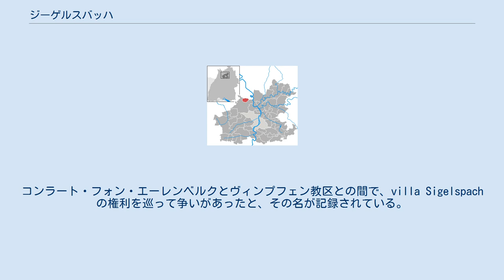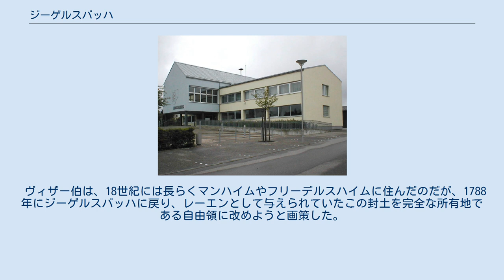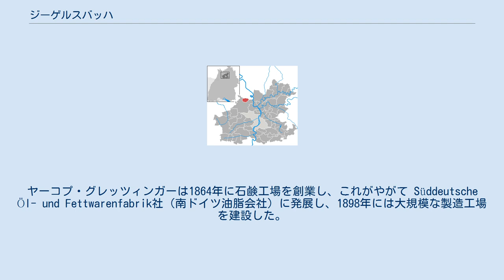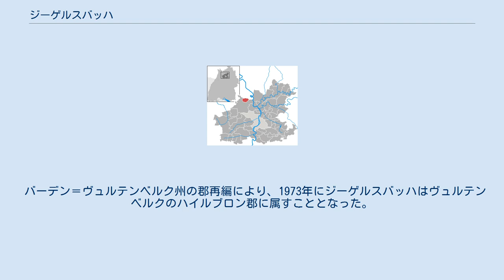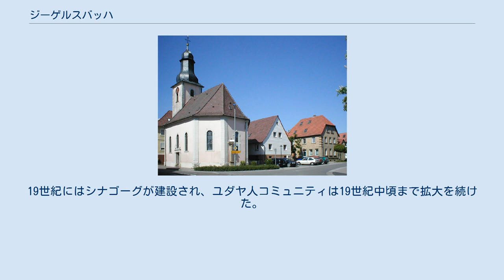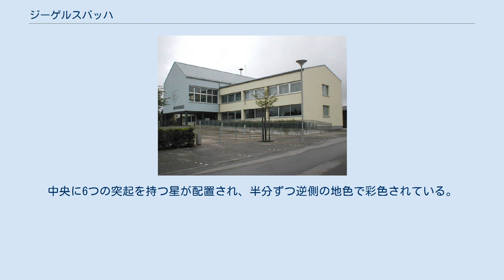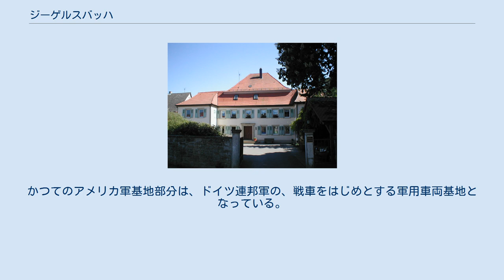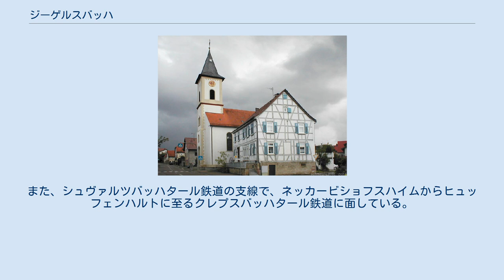ジーゲルスバッハ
ジーゲルスバッハ (ドイツ語: Siegelsbach) は、ドイツ連邦共和国バーデン＝ヴュルテンベルク州ハイルブロン郡に属す町村（以下、本項では便宜上「町」と記述する）。
この町は、ハイルブロン郡最小の町で、シュトゥットガルト大都市圏周縁部に含まれる。
 ジーゲルスバッハは、ハイルブロン郡の北の郡境沿い、ネッカー川の西、数kmに位置する。
この町はクライヒガウ地方とネッカー山地の境界にあたり、南から北に向かって登ってゆく石灰岩の高原で東側はコイパーの砂岩質の土壌である。
町の大部分はミュールバッハ川を経由して東のネッカー川に注ぐ小川の流域（フュンフミューレンタール）であり、西のわずかな部分がエルゼンツ川に注ぐ小川の流域になっている。
 ジーゲルスバッハに隣接する自治体は、南から時計回りに、バート・ラッペナウ（ハイルブロン郡）、ヒュッフェンハルト、ハスマースハイム（ともにネッカー＝オーデンヴァルト郡）である。
ジーゲルスバッハは、バート・ラッペナウおよびキルヒャルトとともに行政共同体を形成する。
 ジーゲルスバッハには、さらに細分化される地区はない。
 ジーゲルスバッハは、ローマ時代のネッカー・リーメスの後背地にあたる。
周辺には、多くのローマ時代の農場があり、ゼーゲルスバッハ川の近くをローマ街道が通っていた。
しかし、ジーゲルスバッハ町内からローマ時代の遺跡は発掘されていない。
最初の入植者は、おそらく、ヴォルムス司教区からやって来たのであり、11世紀から12世紀にかけてネッカー川とエルゼンツ川の間の開拓が行われたと推測されている。
この村が最初に記録されるのは1258年である。
コンラート・フォン・エーレンベルクとヴィンプフェン教区との間で、villa Sigelspach の権利を巡って争いがあったと、その名が記録されている。
 1380年にジーゲルスバッハは、プファルツ選帝侯領となり、以前からこの村の一部を領していたヒルシュホルン家がレーエンとしてこれを治めた。
この頃、1358年と1393年にシュネプフェンハルター・ミューレについての言及が見られる。
この水車小屋は礼拝堂とともに16世紀にこの村の所有となった。
ヒルシュホルン家、および現在の町域の一部を治めていたコンラート・フォン・ヴァインスベルク、ハンス・フォン・ゲンミンゲンは15世紀にプロテスタントに改宗した。
ゲンミンゲン家は19世紀に至るまでこの町の一部を保持し続けている。
 1523年にこの村にヒルシュホルン家によって宗教改革がもたらされた。
1554年にヒルシュホルン家の領主は、ジーゲルスバッハに条例を公布した。
1632年にヒルシュホルン家が断絶すると、ジーゲルスバッハは、まずプファルツ選帝侯の会計局の管理下に置かれた。
1634年に三十年戦争のために、スウェーデン軍によって焼き討ちされ、翌年にはペストが猛威を振るった。
 17世紀後半に、この村は、ヴィザー男爵、後のヴィザー伯家にレーエンとして与えられた。
ヴィザー家は、プロテスタントを信仰していたため、オーストリアから逃れてきたのであった。
ゴットフリート・フォン・ヴィザーは、プファルツ選帝侯の枢密院となった。
その息子フランツ・メルヒオール・フォン・ヴィザーはプファルツ選帝侯ヨハン・ヴィルヘルムとともにカトリック信仰を回復し、1698年にジーゲルスバッハをレーエンとし、1702年には帝国伯となった。
カトリックの領主がプロテスタントの村を治めるという事態は、一部は20世紀初頭まで続く数々の宗教対立の要因となった。
伯の要求する賦役や税は、1554年に法で定められた量を超えていた。
この他にも宗教対立があった。
村の教会は、まず諸宗派共同教会とされた後、1710年にカトリック教会に改められた。
そこでプロテスタントの住民は、1765年に新しい教会を建て、また宗派によって墓地も分けられた。
 1803年にプファルツ選帝侯が消滅すると、この村は、オーバーアムト・モスバッハ（オーバーアムトは、当時の地方行政区分）とともにライニンゲン侯領となった。
さらにライニンゲン侯が統治権を失った後、1806年に統治権はバーデン大公に移され、ベツィルクスアムト・ネッカービショフスハイムに編入された。
 ヴィザー伯は、18世紀には長らくマンハイムやフリーデルスハイムに住んだのだが、1788年にジーゲルスバッハに戻り、レーエンとして与えられていたこの封土を完全な所有地である自由領に改めようと画策した。...